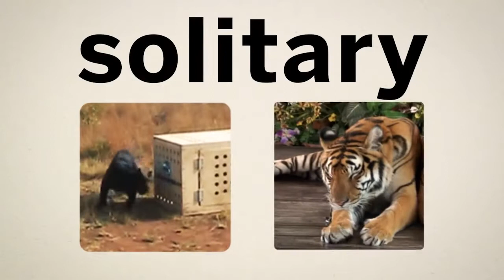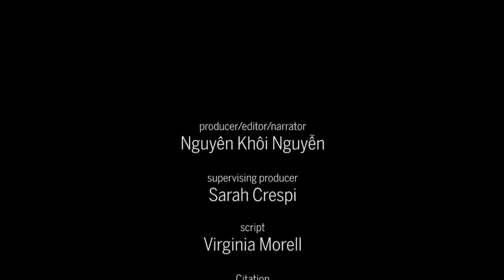Which Big Cat is most Intelligent?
Proof that Lions are perfect predators.